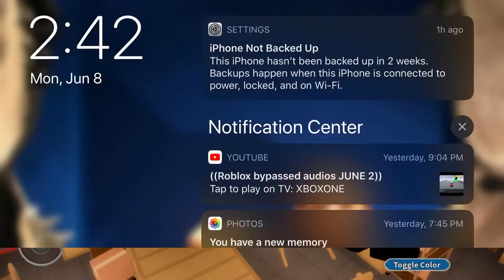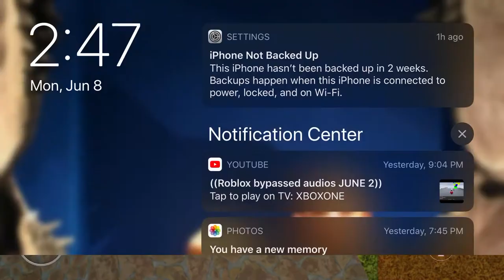Im playing arsenal its so fun you have to fry it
I did so good i got a new skin